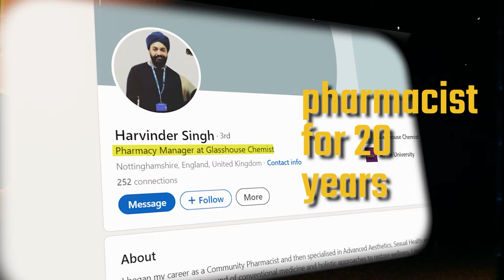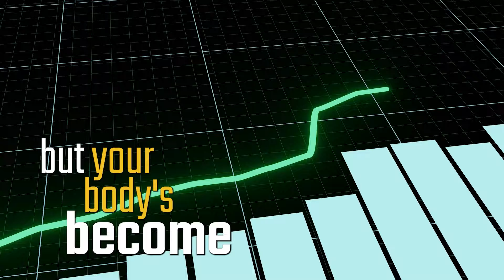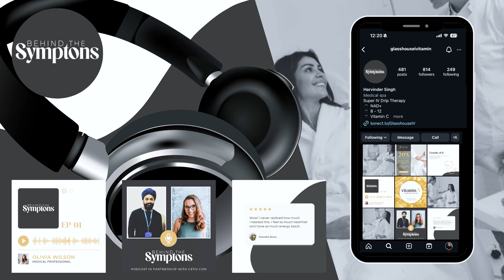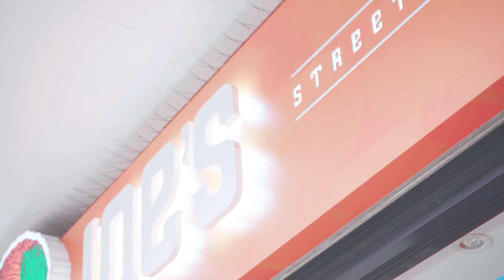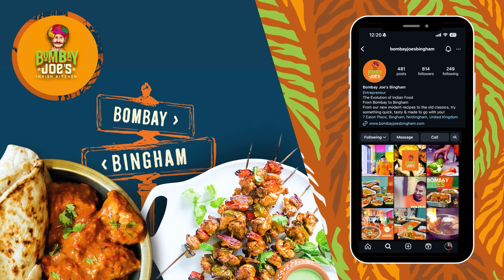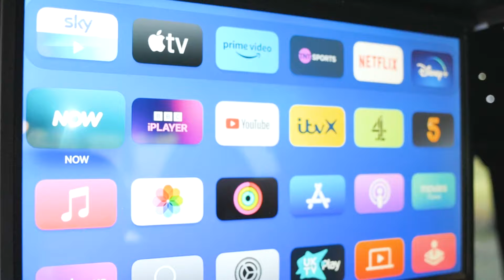Harvinder Singh - 'To The Heart Of It' Podcast - Episode 007 Hosted by Ben Edwards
We all like to think that we value our health and look after ourselves, but is that actually true? Are we considering the genetic conditions that we’re passing on to our children? Or are we just accepting a sub-standard way of living?

Harvinder Singh is an IV Vitamin Therapist with over two decades of experience in the Pharmaceutical Industry and even  managing his own clinic. However within this time, Harvinder explains how he has had to ‘unlearn’ all of his pharmacy. Harvinder works with everyone from the highest level of sports professionals, to entrepreneurs. Helping them redefine what true health and longevity actually looks like.

In this episode, Harvinder covers a plethora of topics; from actually DECREASING your age as you get older, to tackling issues like gut health, stress and even anxiety.

follow Harvinder here: @glasshouseivitamin

Follow Ben and TTHOI Podcast here : @coachbenedwards     @totheheartofitpodcast